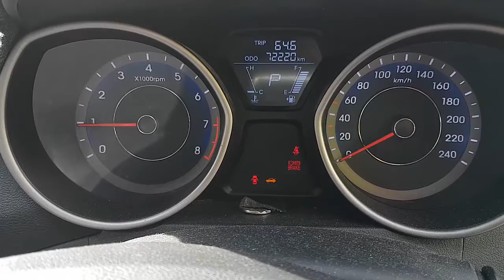WRECKING 2013 HYUNDAI ELANTRA 1.8 AUTOMATIC (C28231)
We are currently wrecking this 2013 HYUNDAI ELANTRA 1.8 AUTOMATIC (C28231).